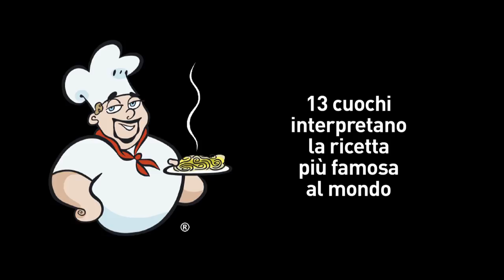Passione Carbonara (Trailer)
Tredici cuochi di altrettanti ristoranti di Roma raccontano ed interpretano la ricetta italiana più famosa in tutto il mondo. "Passione Carbonara" è un viaggio affascinante alla scoperta di uno dei piatti-simbolo della nostra cucina. Giacomo "Mr. Food" Puma vi accompagnerà dietro le quinte della ristorazione, svelando i segreti di tredici chef, impegnati ad illustrate la loro personalisima versione del piatto italiano più amato al mondo: classica, innovativa, trasgressiva, ma comunque sempre ottima... Carbonara!

Da un'idea di Stefano Belli
Con: Giacomo "Mr. Food" Puma
Direttore della fotografia: Mark Vamge
Montaggio: Mario Tani
Regia: Mario Tani